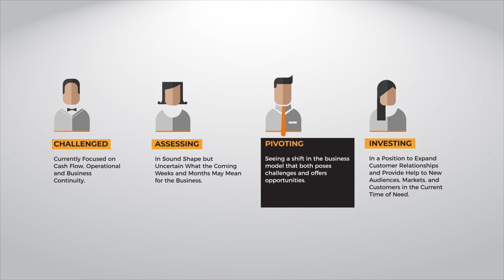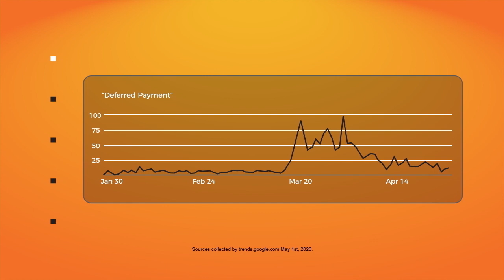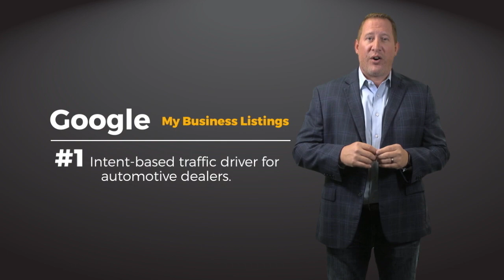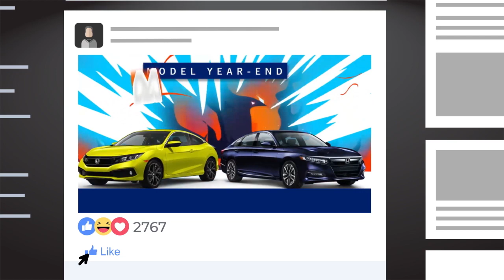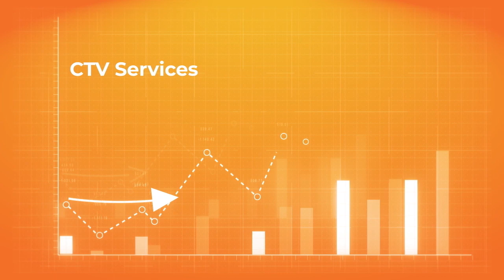5-Step Action Plan to Accelerate the Auto Dealer Rebound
When it comes time for your region to re-open, you need a full battle plan—because if you’re not marketing now, you’re already behind. To help dealers contend with this challenge, we developed a 5-Step Plan to Accelerate the Auto Dealer Rebound.

Tom Kerr of Caldwell & Kerr Advertising outlines practical strategies and actionable insights you can use at your dealership:
• Update your SEM and keyword strategy to match customer needs for your region
• Stay visible for high-intent shoppers through SEO and Google My Business
• Amplify your Facebook ads to capture more leads and drive sales
• Expand your audience with the same budget using a connected TV strategy
• Make the “at-home” process of buying and servicing a vehicle both easy and adaptable